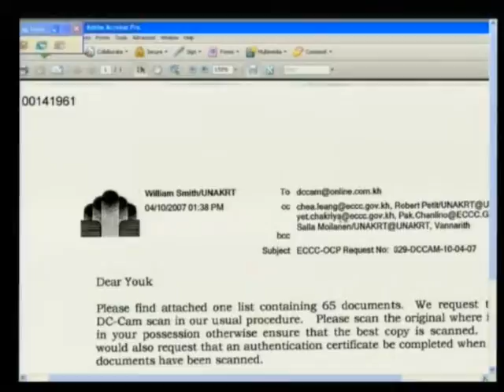Session 1 - 2 February 2012 - Case 002/01 - Fl/Kh